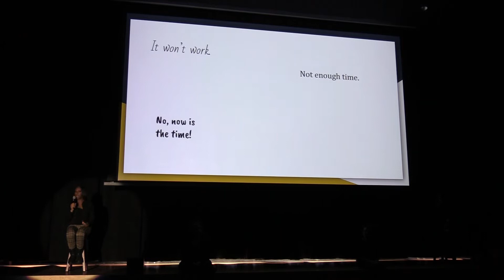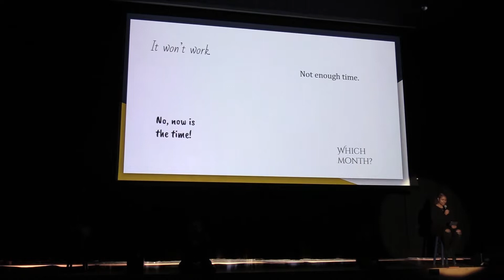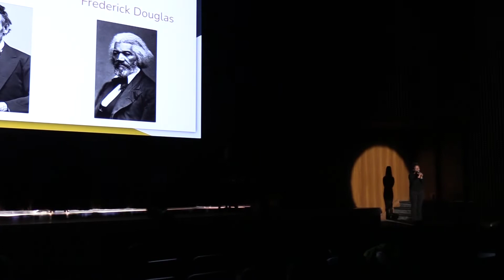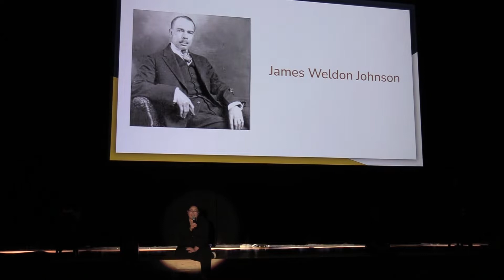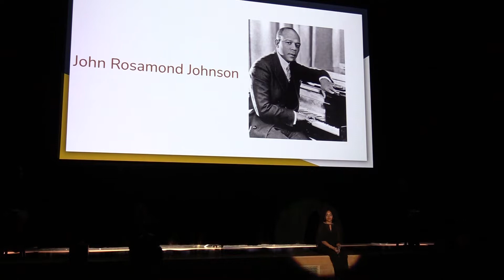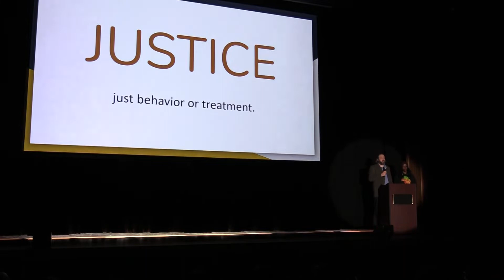Black History Celebration 2022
The annual Black History Celebration put on by the William Chrisman Black Student Union took place Thursday, February 24, 2022.